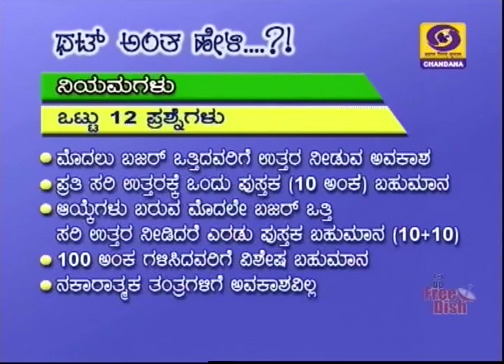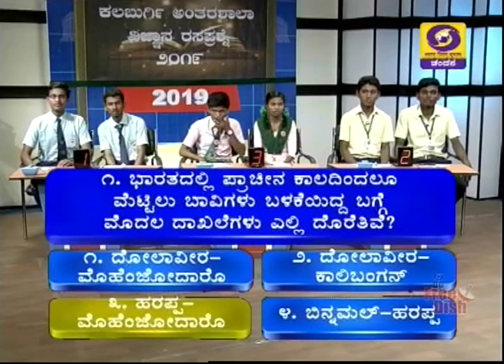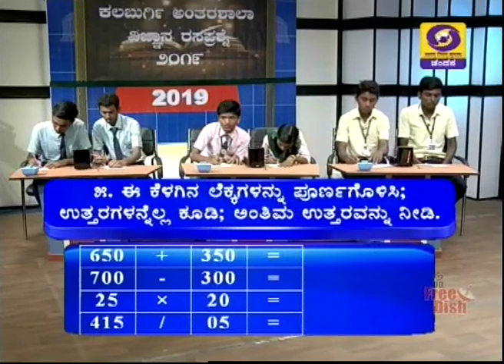Thatt Anta Heli | Kannada Quiz Show | 23-08-2019 | DD Chandana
That Anta Heli is a very famous Quiz show that is telecast at 9:30pm from Monday to Friday, with it’s repeat telecast at 11:00PM. The show is hosted by Dr. Na. Someshwar. Each episode has 3 participants who answer 12 questions from different fields such Kannada literature, Education, Current Affairs etc. Each correct answer is rewarded with a book.